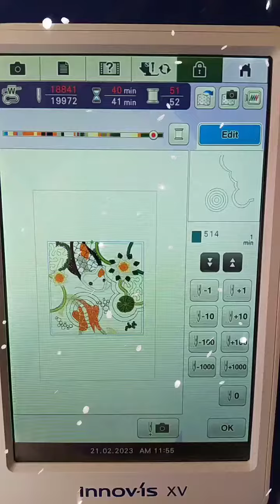The Sweet Pea embroidery Koi Pond Mini Quilt.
I'm working on a new project, a Sweet Pea embroidery Koi Pond Mini Quilt. What will mine be ?